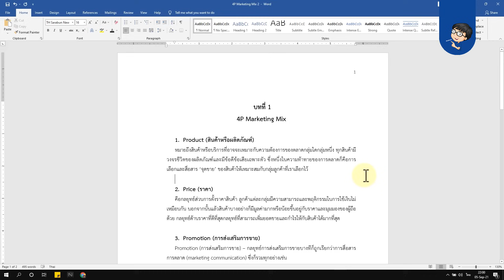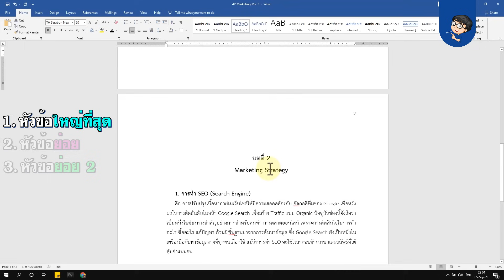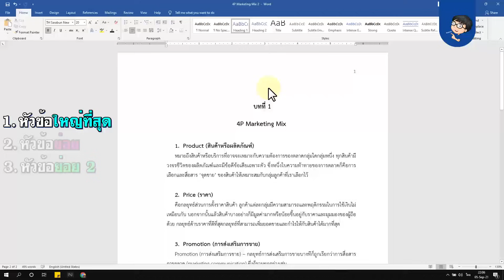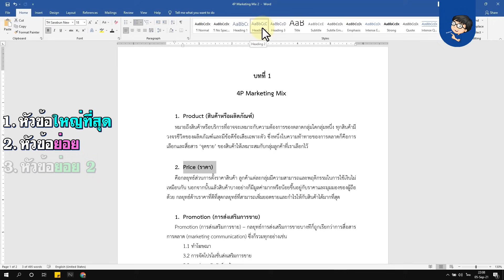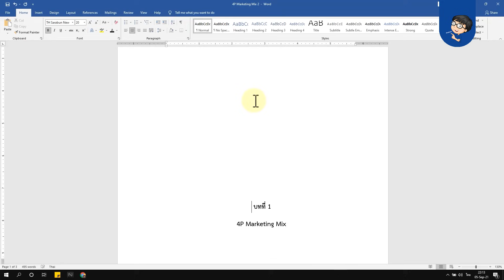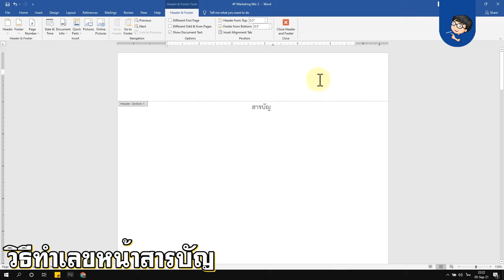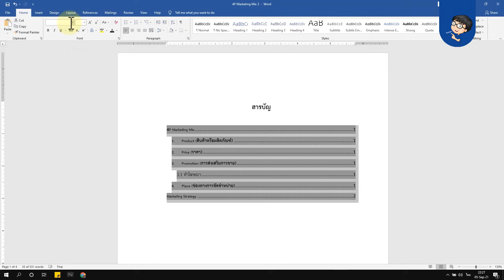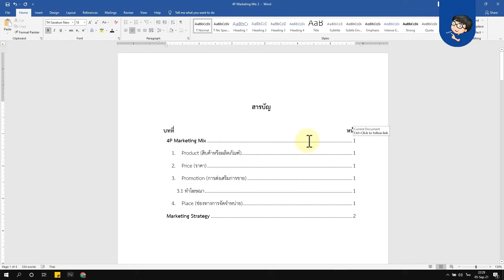วิธีสร้างสารบัญ Microsoft Word แบบถูกต้อง-ง่ายนิดเดียว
สำหรับคลิป วิธีสร้างสารบัญ Microsoft Word แบบถูกต้อง-ง่ายนิดเดียว เราจะมาดูวิธีการทําสารบัญ word ให้ตรงเส้น และสวยงามกันนะครับ สำหรับการการสร้างสารบัญใน microsoft word นั้นเป็นส่วนสำคัญในการทำงานหลายๆ ด้านเลย หากเราออกแบบทําสารบัญ word ให้ดีแล้วหนังสือหรืองานที่เราทำจะได้รับความน่าสนใจ และความมั่นใจให้กับผู้อ่านได้มากเลยครับ สำหรับเพื่อนๆ ที่อยากรู้วิธีสร้างสารบัญ microsoft word สามารถรับชมได้จากคลิป วิธีสร้างสารบัญ Microsoft Word แบบถูกต้อง-ง่ายนิดเดียว ได้เลยครับ :)